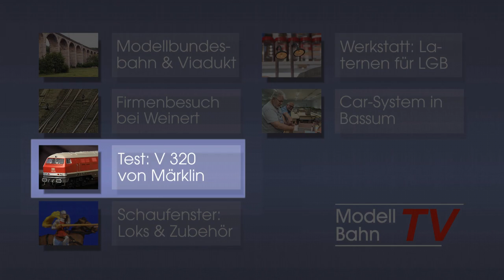DVD Vorschau ModellBahnTV Ausgabe 67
ModellBahnTV auf DVD Ausgabe 67 mit folgenden Themen:
Vivat Altenbeken und Viadukt bei Modellbundesbahn, Weinert Modellbau wird 40 Jahre Schwerpunkt: Gleisproduktion "mein Gleis", ModellBahnTV Test V 320 von Märklin, Werkstatt Lorbeer Kleine Laternen im Maßstab 1:22,5 für eine Verladestelle, IBM (Interessengemeinschaft Bassumer Modellbahner) baut weiter an der Anlage: Hafen und Industrie.